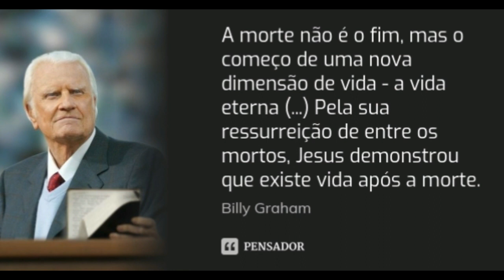A MORTE NÃO É O FIM - de Henry Scott- na voz de Cao Araujo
A Vida continua sempre, e lutar por ela vale a pena. Por pior que seja a escuridão da noite, o Sol nascerá, trazendo claridade aos corações. A morte não é para sempre, não é o fim. Dizer adeus foi apenas uma maneira de dizer que sentirei a sua falta até nos encontrarmos de novo.  Cultivar Deus é o primeiro fundamento e juntamente com ele o Amor que nos enriquece a caminhada de ascensão espiritual. Muita Paz, A.Carlos Araujo